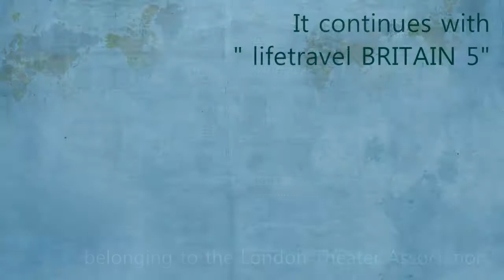lifetravel BRITAIN 4 ● Afternoon tea in London ●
When you feel tired while watching the city of London, Enjoy Afternoon tea at National Portrait Gallery underground cafe.